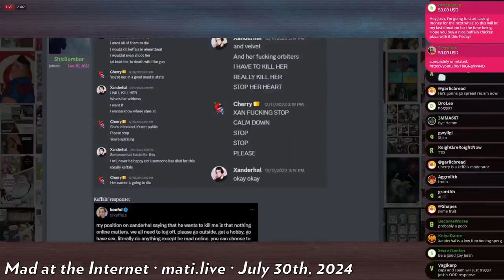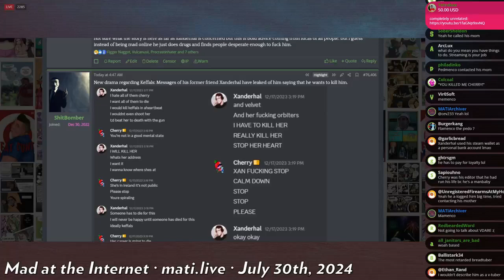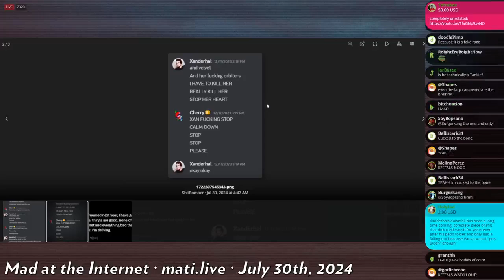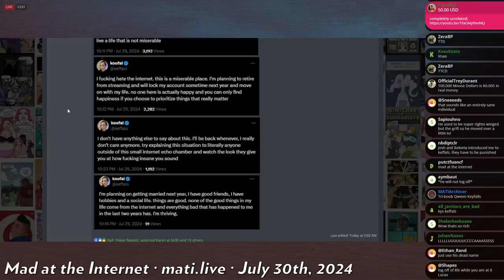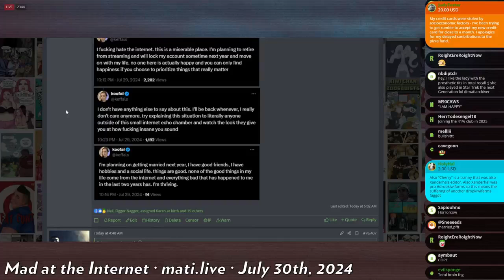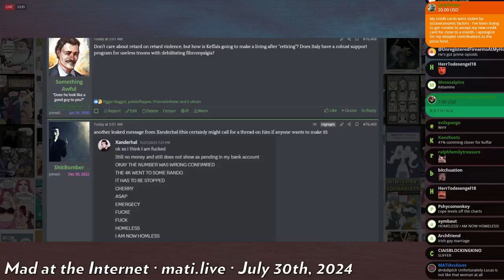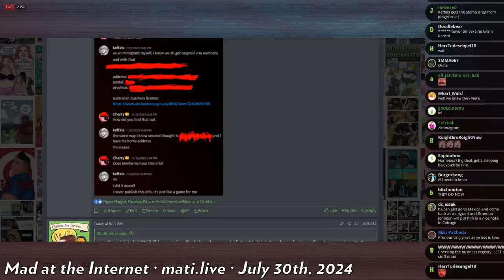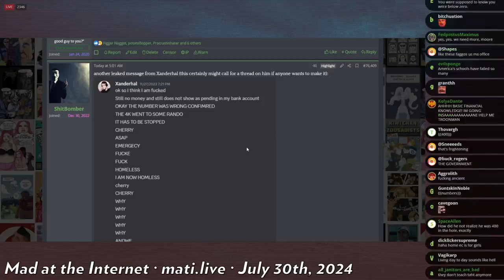Xanderhal snaps - Mad at the Internet (July 30, 2024)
Breadtuber Xanderhal snaps and makes threats.

Clip taken from:
Lightsneed (July 30th, 2024) - Mad at the Internet